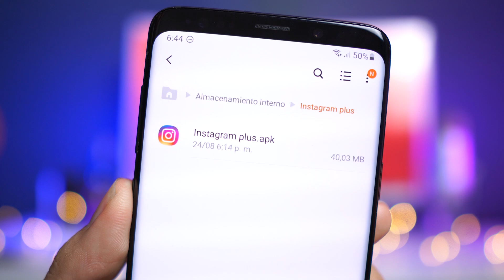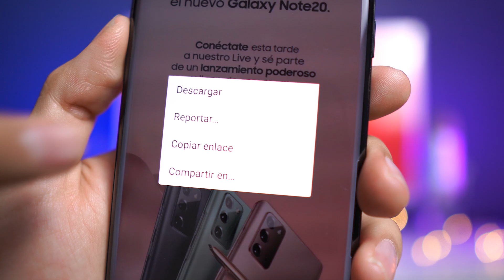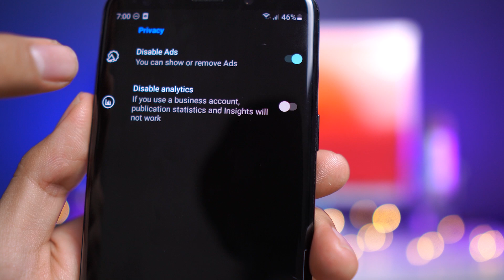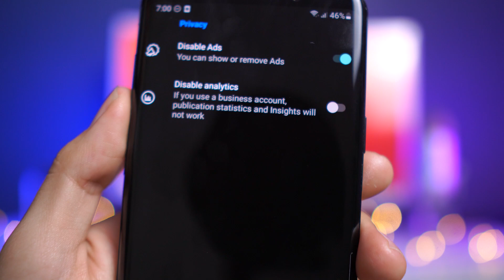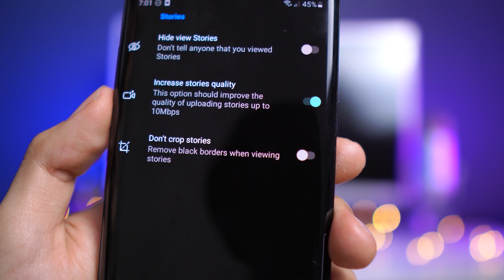Nuevo INSTAGRAM Plus (OCULTA el VISTO en HISTORIAS y MENSAJES)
prueba el nuevo instagram plus con mas funciones, oculta el visto en las historias y mensajes de instagram.

Para iniciar sesión con facebook deben desactivar primero la app de facebook luego inician sesión en esa app de instagram y después pueden volver a activar la app de facebook.